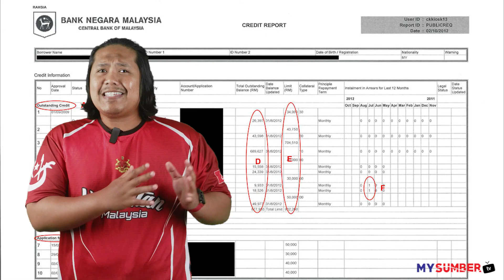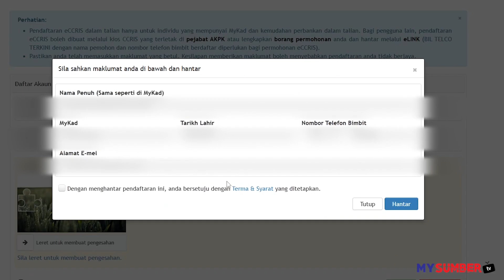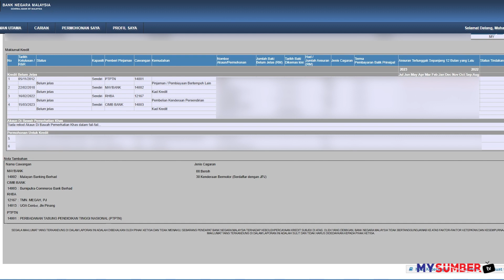Cara Semak CCRIS Online Menerusi eCCRIS. Tak Perlu Pergi Ke Kiosk. Jimat Masa Nak Check Rekod Hutang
Cara check ccris rekod hutang dengan bank secara online